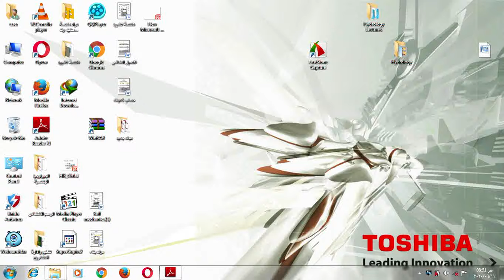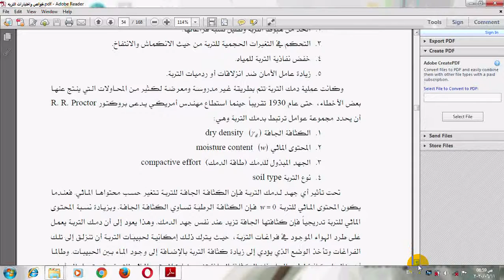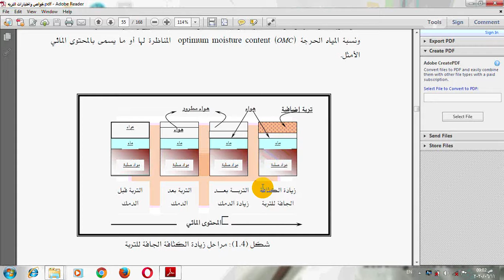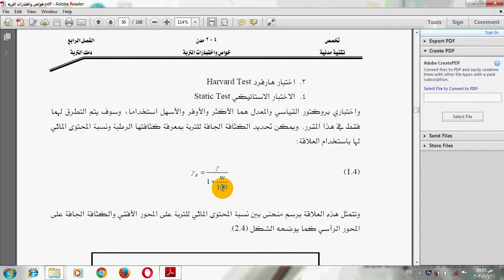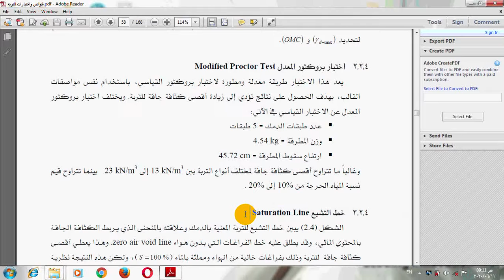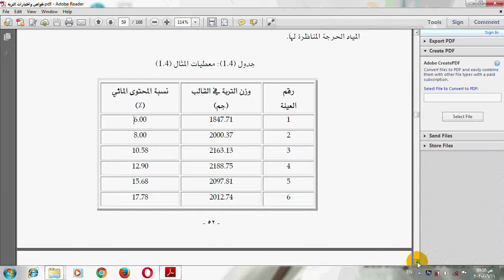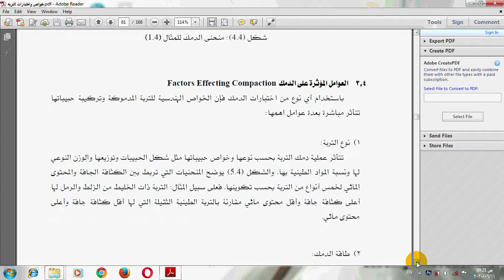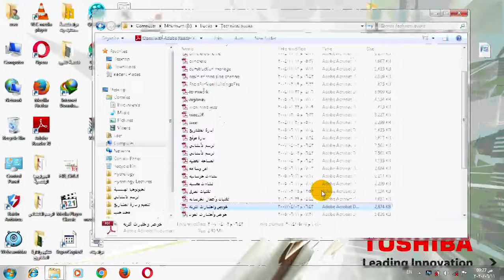محاضرة د دمك التربة